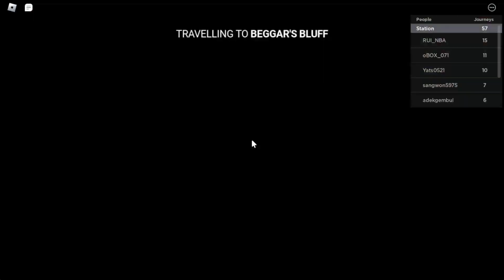Choo Choo Charles in Roblox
PC...

You Can Use This Video But Give My √Channel Link and This √Video Link. Your Description.